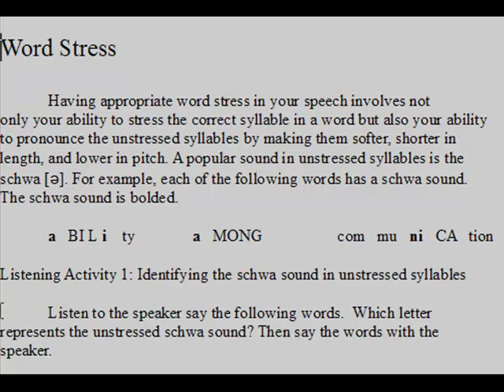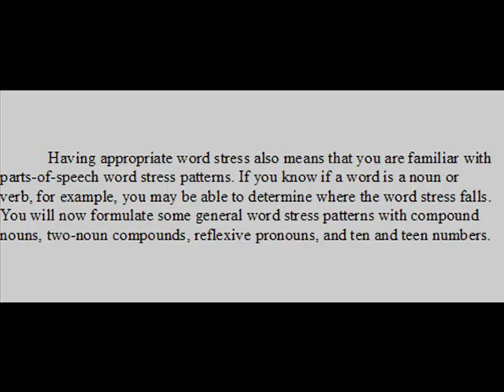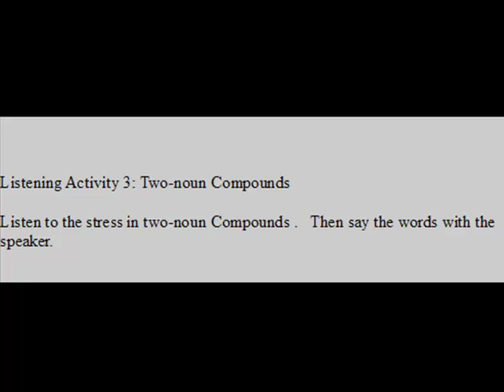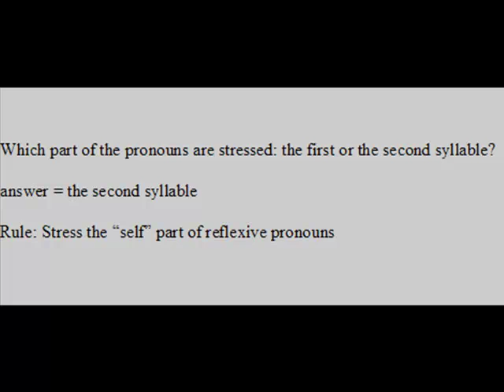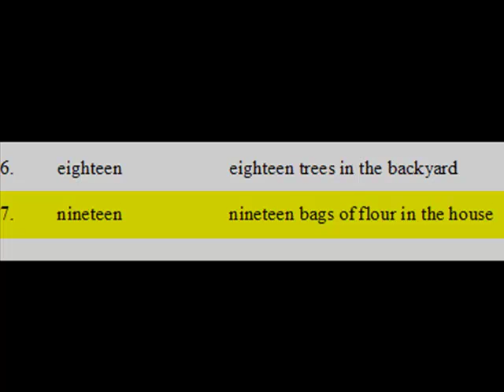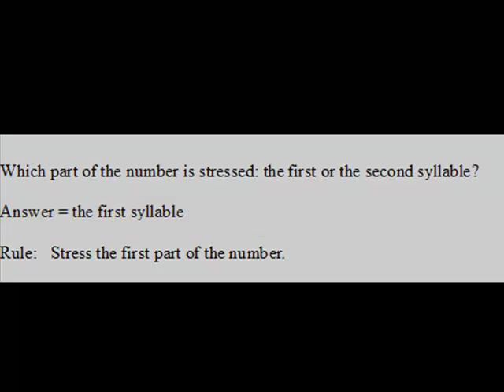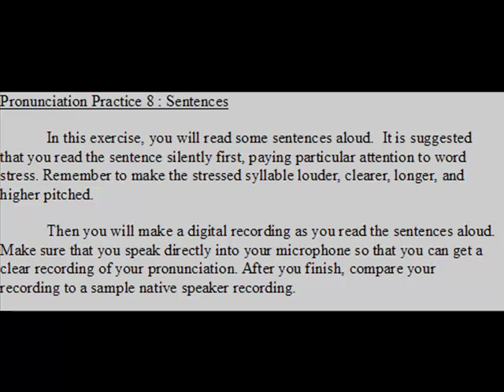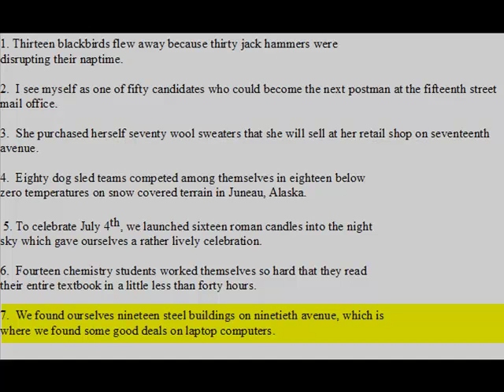Speak Clearly Lesson 30: Word Stress Part 2